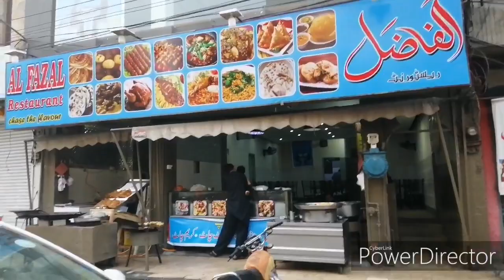Famous Street Food in Lahore Qurtaba Chowk (Mozang Chungi)